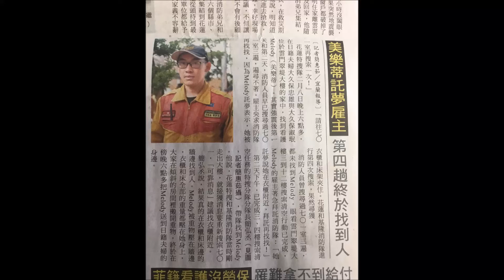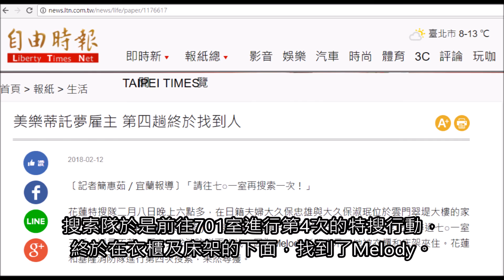花蓮地震 罹難者託夢事件